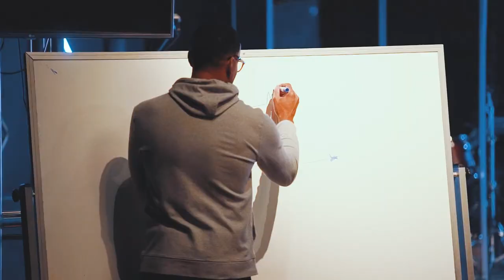Romarez and Kathleen Moody | God at Work (February 2021)